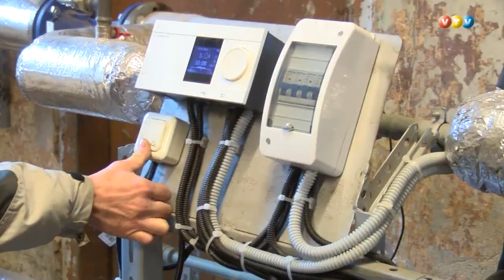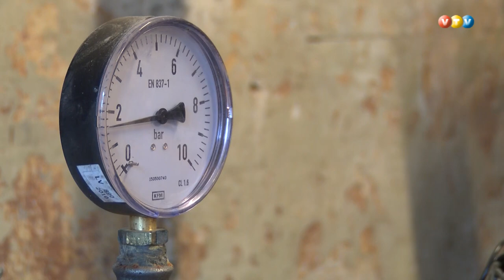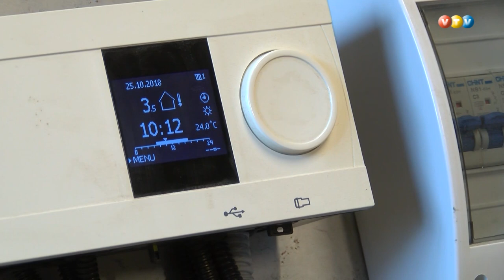Vestienas skolu apsildīs centralizēti